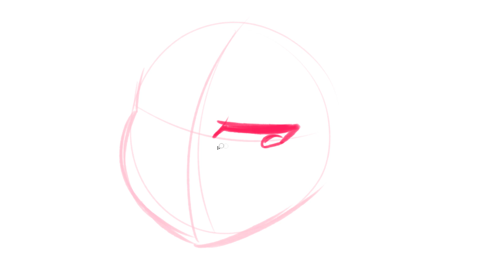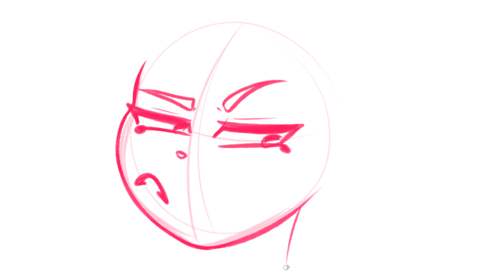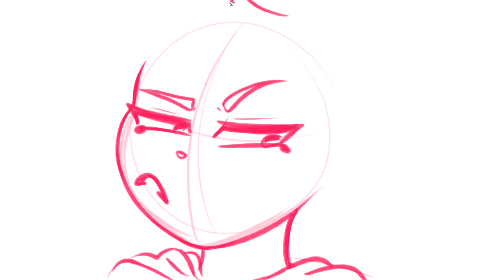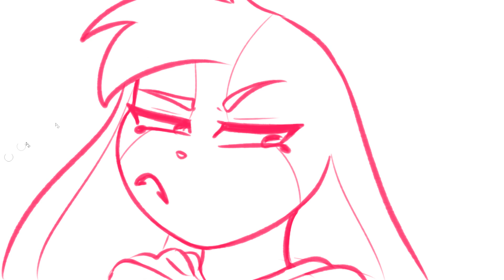Huni Bun doodle - REAL TIME Pt. 26 hunicast (13+)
*･.｡✧ *:・ﾟ✧★*･.｡✧ *:・ﾟ✧･.｡ *:・ﾟ✧★*･.｡✧

♥ Drawing program: Paint Tool SAI
♥ Tablet: Huion
♥ Recording: Open Broadcaster Software (OBS)
♥ Video editing: SVP